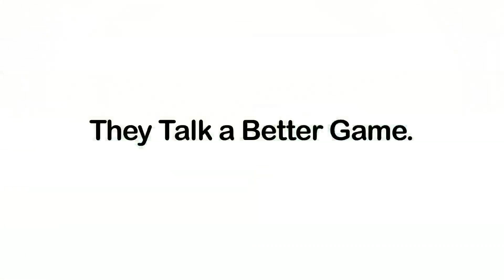We talk a better game... ft Darren Scott, Mark, Mark and Marc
Produced by Greyscale Productions
Directed by Gabrielle Gray
Filmed and Edited by Richard Aaron